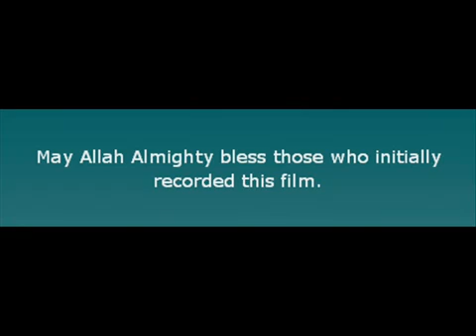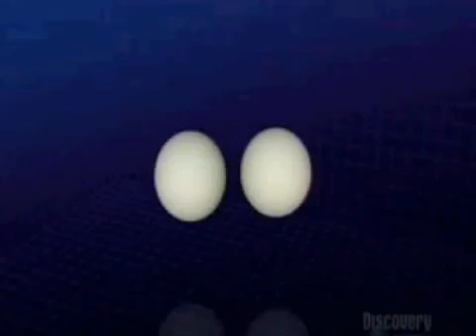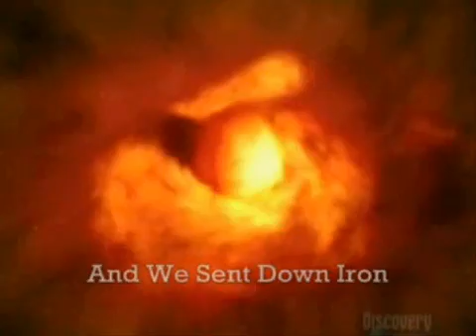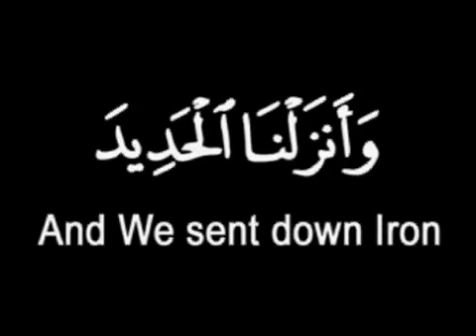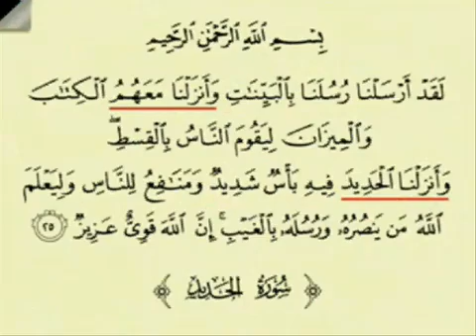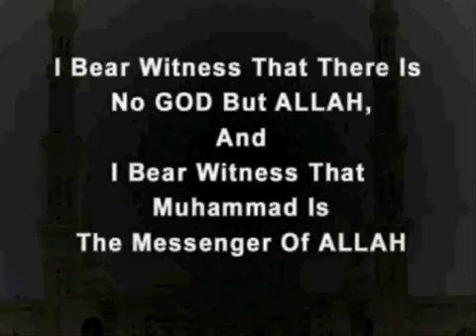Discovery channel: Iron was sent down from outer space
Iron was sent down from outer space more 425 billion years ago